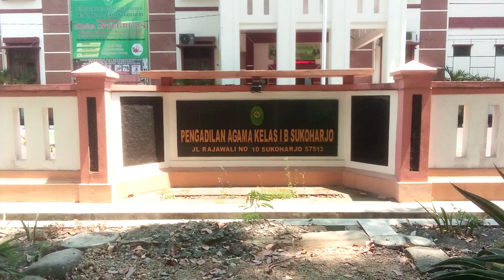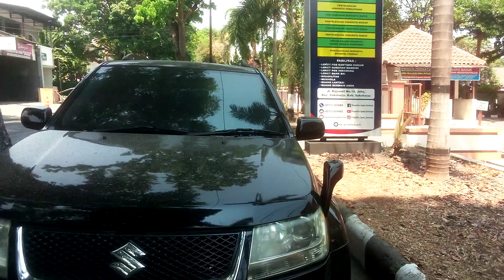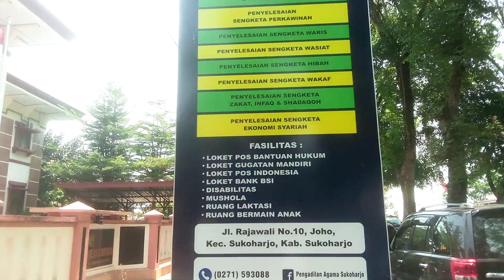Bingung Urusan PA Sukoharjo Minta Info Saja Ke Angkringan Depannya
Ada yang unik dan menarik dengan angkringan, wedangan Bu Harmi yang ada di seberang jalan Kantor Pengadilan Agama Sukoharjo ini, bagaimana tidak? Biasanya orang-orang yang tengah berperkara di Pengadilan, khususnya agama biasanya malu. Pasalnya berperkara semacam gugatan cerai, harta Gono gini, perwalian anak dan sebagainya.

Nah untuk menghindari rasa Wuh pekewuh, sungkan atau malu bahkan grogi, bisa ngopi atau ngeteh di angkringan Bu Harmi dulu, sambil menata kegelisahan hati. Informasi Bu Harmi ini cukup membantu sekali. Tak jarang Bu Harmi ini langsung mengantarkan ke Satpam. Bukan hanya itu saja, informasi tentang Pengacara pun, beliau siap.